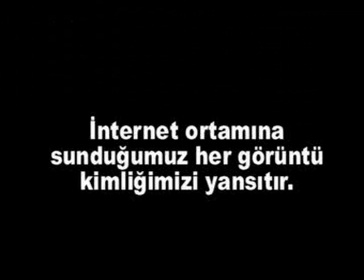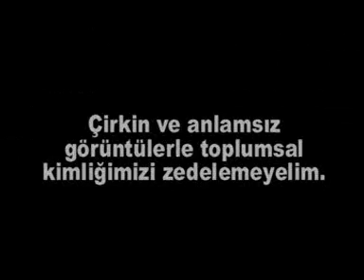Uzunyayla Kültürü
2007 - Daha bilinçli olalım lütfen.